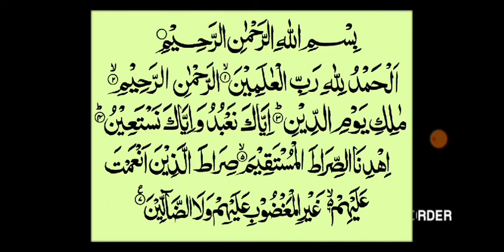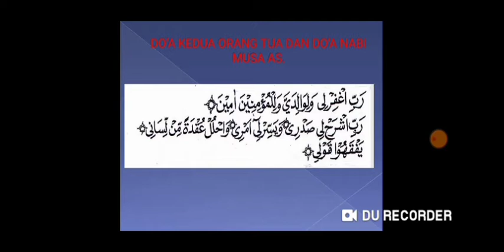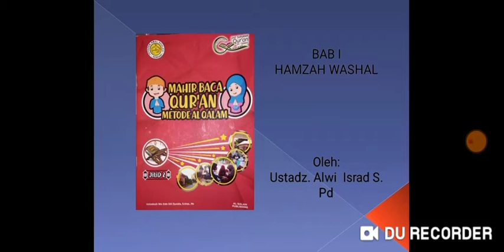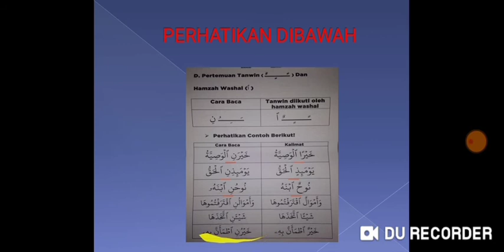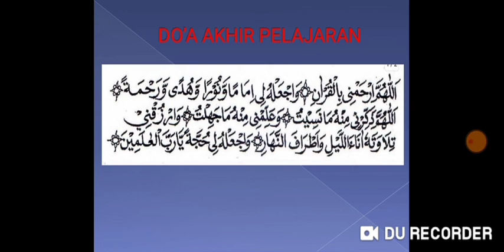Pembelajaran ITQ jilid 2 (Bab 1 halaman 17)